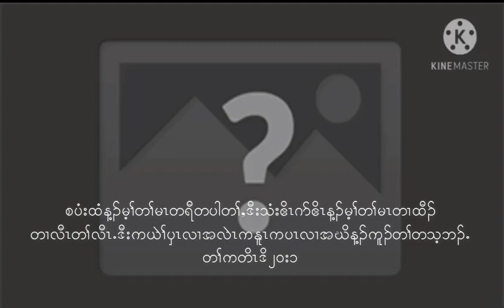Saw Cho Way Htoo #008 Song Competition